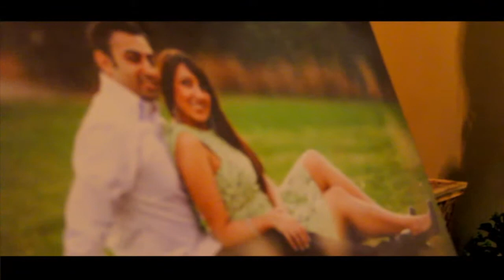Manisha and Pratik: Same Day Edit and Reception Trailer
This is the Same Day Edit and Reception trailer combination for Manisha and Pratik from Raleigh, NC.